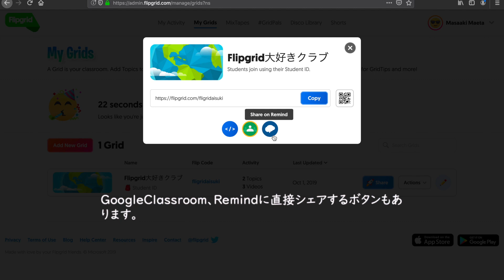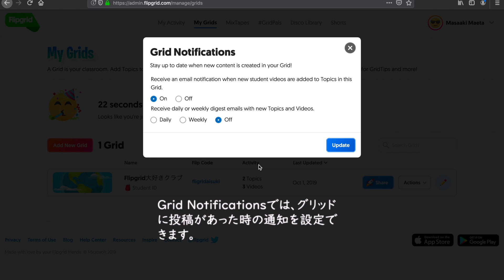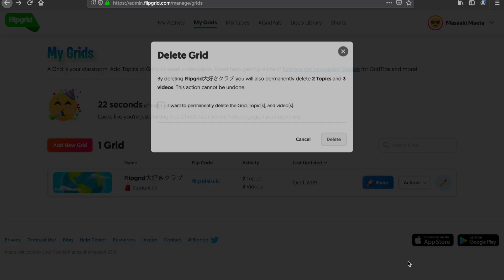グリッドの各種操作 日本で一番詳しいFlipgrid入門8 ver.2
グリッド一覧では、グリッドに対する色々な操作ができます。
グリッドの操作ができるようになると、グリッド管理が楽になります。
簡単にできるので、ぜひ試してみてください。